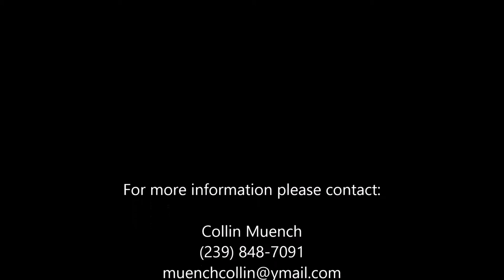Collin Muench Top Plays 2014-15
Collin Muench #10 6' 3" Forward